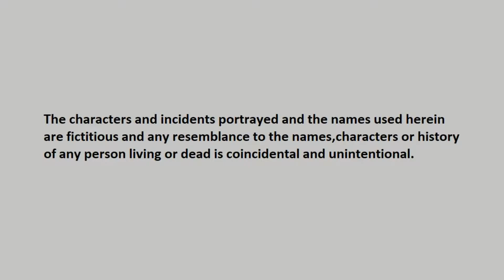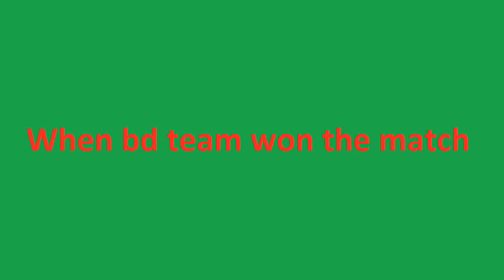cricket funny celebration after match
its only for fun